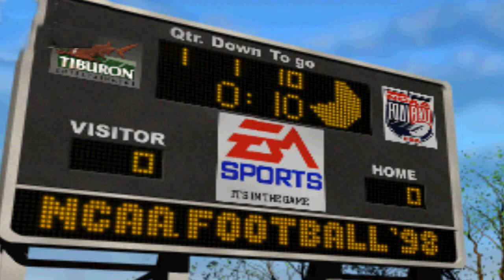NCAA Football '98 OST - Fight Song 22